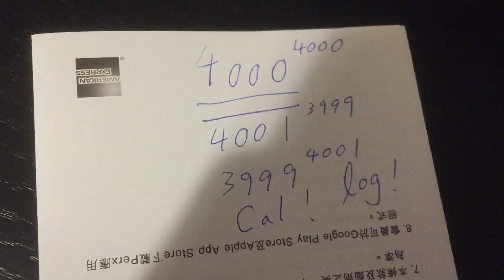4000 個訂閱者 subscribers 多謝支持 MC Lin HK 數學3分鐘 幫你考DSE好輕鬆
多謝支持 MC Lin HK 數學3分鐘 幫你考DSE好輕鬆